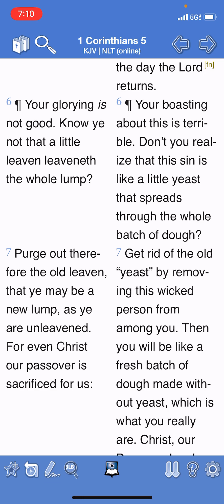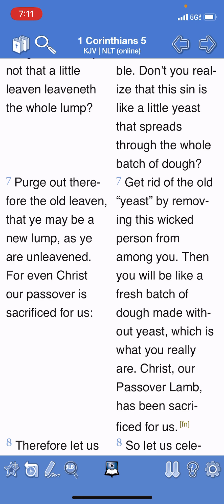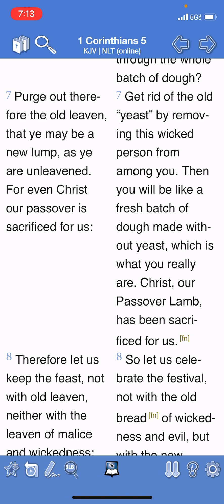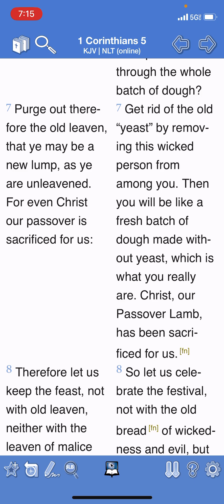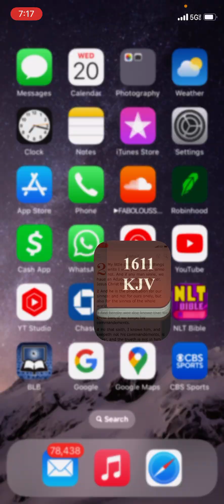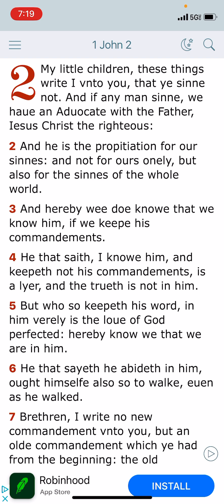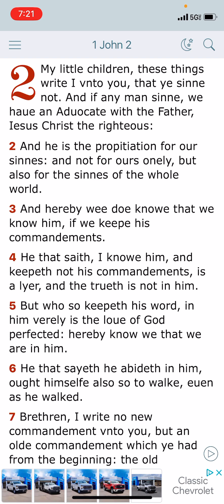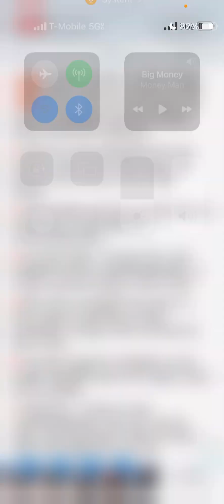Our Passover is sacrificed for us